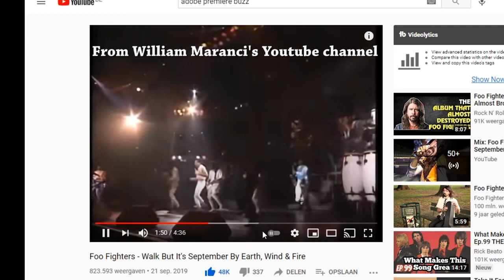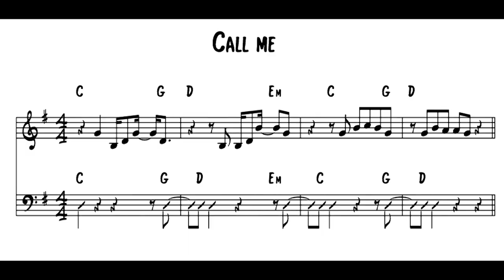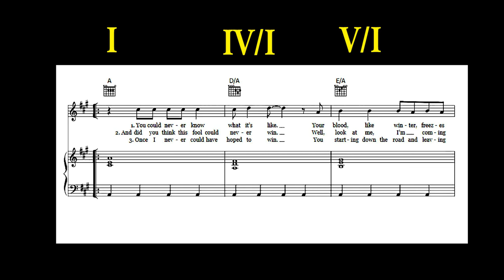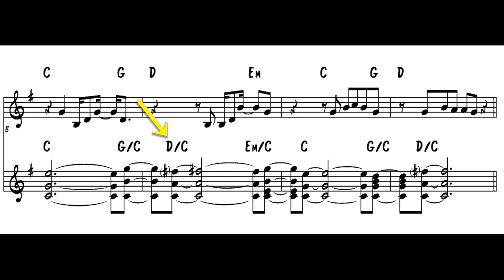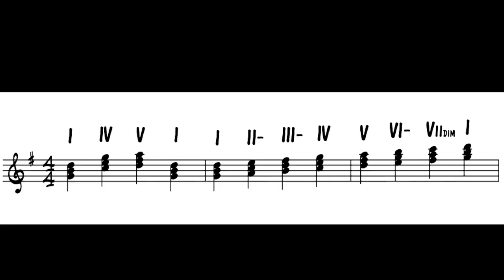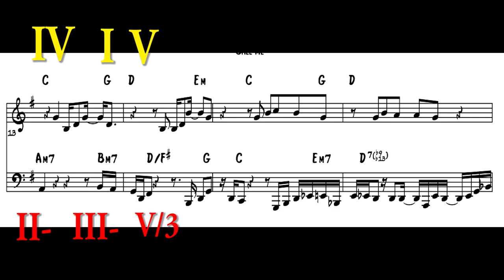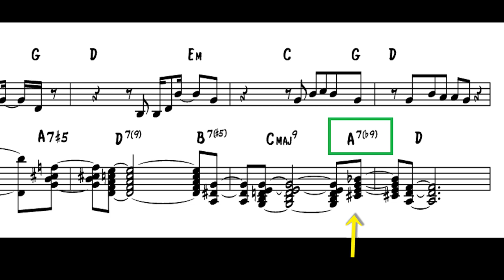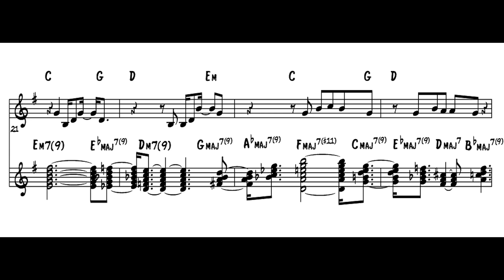How to Reharmonize a Pop Song in 6 Levels (it's not Rocket science!)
Reharmonizing Pop song in a jazz fusion way doesn't always need to be complicated, very simple techniques will do the trick for great results! There is a lot of space in between the original and Dirty Loops mode. This is a tutorial for beginners and how you can easily sound advanced too.

As you will notice in some of the examples, I got Chick Corea's keytar involved too. This reharmonization techniques were the beginning of a complete arrangement/reharmonization in Chick Corea Elektric Band style, which will be soon up on our channel!

0:00 A brief history of Reharmonization
0:50 What makes Reharmonization appealing?
2:53 melody & harmony breakdown
4:18 The Pedal Note
6:33 Add Tension according to taste
7:45 Exchange Chord Functions & Bass notes
9:119 Different Functional Dominant 7 options
12:12 Constant Structure
14:45 There will be a complete reharm version!
15:30 Afterthoughts

CONNECT